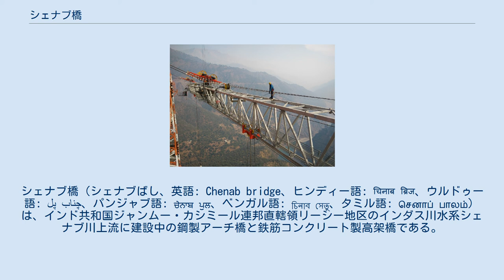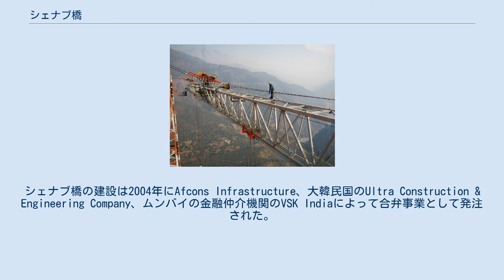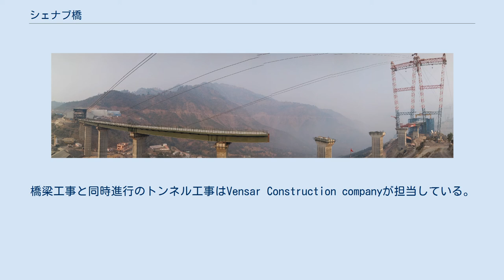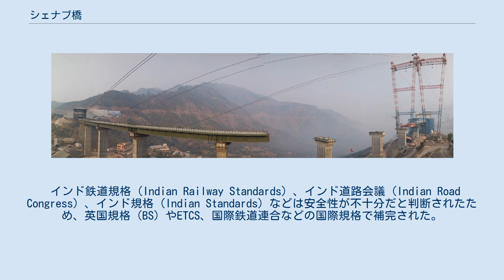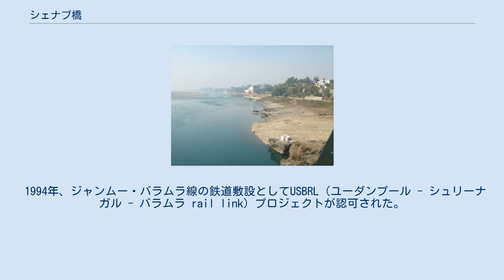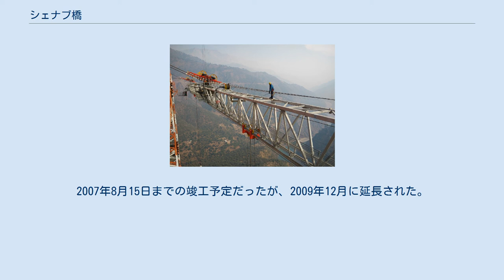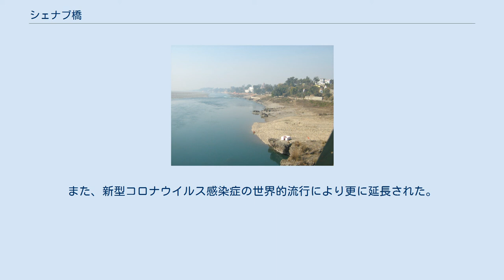シェナブ橋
シェナブ橋（シェナブばし、英語: Chenab bridge、ヒンディー語: चिनाब ब्रिज、ウルドゥー語: پل چناب‎、パンジャブ語: ਚੇਨਾਬ ਪੁਲ、ベンガル語: চিনাব সেতু、タミル語: செனாப் பாலம்）は、インド共和国ジャンムー・カシミール連邦直轄領リーシー地区のインダス川水系シェナブ川上流に建設中の鋼製アーチ橋と鉄筋コンクリート製高架橋である。
 建設中の橋梁（2017年） シェナブ川 鋼製上路式アーチ橋であり、全長1315m、河床からの高さは359m、橋脚の最大高さは132.5m、アーチ橋スパンは467mとされ、世界で七番目に巨大なアーチ橋となり、2022年12月までに完成予定である。
 シェナブ川上流のユーダンプールとカシミール渓谷の北西端のバラムラの区間に建設している。
橋脚は18本あり、その内の4本が西側、14本が東側に建設された。
コンクリート製アプローチ橋の橋脚は長さ650m、鋼製橋脚は185m、床板幅は13.5mである。
 2002年、ジャンムー・カシミール州（現・ジャンムー・カシミール連邦直轄領）の社会経済とインフラの強化、都市機能の分散などを目的としてインド鉄道省によるジャンムー・バラムラ線の未開通区間の敷設が認可された。
また、ノーザン鉄道はインド独立後の公共交通機関で最大の国家プロジェクト・メガプロジェクトとして宣言した。
インド国鉄の子会社のコンカン鉄道が建設しており、総工費は51.2億ルピー（約93億円3000万円）である。
同路線が開通するとジャンムー・カシミール直轄領の冬季の主都ジャンムーとバラムラを約6時間半で接続可能となる。
幅14mのデュアル・キャリッジウェイと1.2mの中央分離帯が設置される予定であり、歩道と自転車道も隣接して設置される。
開業後は観光地として整備するほか、スポーツイベントとしてバンジージャンプやフットパス、サイクリングなどの開催が計画されている。
 コンカン鉄道がプロジェクト全体の建設を担当している。
シェナブ橋の建設は2004年にAfcons Infrastructure、大韓民国のUltra Construction & Engineering Company、ムンバイの金融仲介機関のVSK Indiaによって合弁事業として発注された。
また、フィンランドのWSPとドイツのLAPがプロジェクトを受注し、オーストリアのVCE Vienna Consulting Engineers ZT GmbHとデンマークのJochum Andreas Seiltransporteが橋梁を再設計した。
アクゾノーベルは橋梁の塗装を担当した。
橋梁工事と同時進行のトンネル工事はVensar Construction companyが担当している。
 氷点下20℃の環境下や最大風速266km/h、地震対策としてインド工科大学が地盤を調査し、マグニチュード8クラスの地震などの自然災害に対して安全性があるとしている。
また、カシミール紛争による治安悪化からテロが発生しやすいため、セキュリティ強化として耐爆風設計を採用しており、63mmの特殊防爆鋼が表面に使用されている。
橋脚も最大40kgのTNT爆発に対する耐爆性があり、17本の橋脚の内の1本が変形した場合も崩壊しないとされる。
また、警備としてCRPFが配備されている。
 橋梁監視システムとして橋梁上にインド鉄道と防衛研究開発機構が共同開発したオンラインセキュリティシステムが導入されている。
また、設計速度は100km/hとしており、風速90km/hを超過すると列車が通行不能となる。
また、老朽化対策や定期的な塗装工事の負担減少として、15年以上の劣化や腐食を防止する特別な耐腐食性塗装技術が開発された。
橋梁の耐用年数は120年を想定している。
安定性評価は複雜な節理面を含む岩盤挙動のモデル化に適する汎用個別要素法解析コードUDECや3DECを使用し、両岸の形状をモデル化した上で荷重や応力、変形量を推定された。
風荷重や静的力係数、突風緩衝作用、等価静的風荷重などはFORCE Technologyと共同して物理的な地形モデルと風洞実験室における実験より算出しており、最終的な構造決定に使用される。
 インド鉄道規格（Indian Railway Standards）、インド道路会議（Indian Road Congress）、インド規格（Indian ...